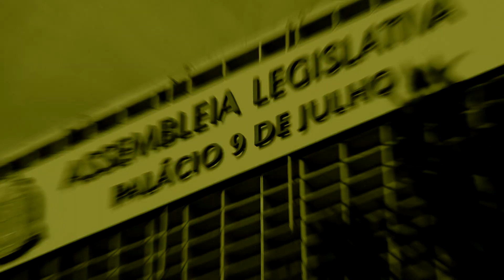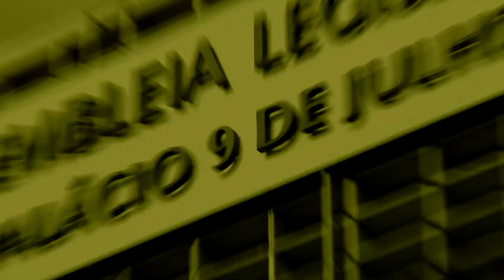Atividades do Deputado Estadual Bruno Ganem do Podemos em 2019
O Deputado Estadual Bruno Ganem do Podemos, fala sobre suas atividades no ano de 2019 e suas projeções para 2020.